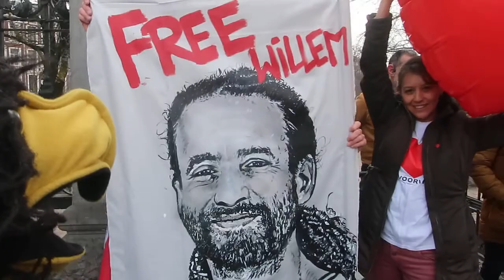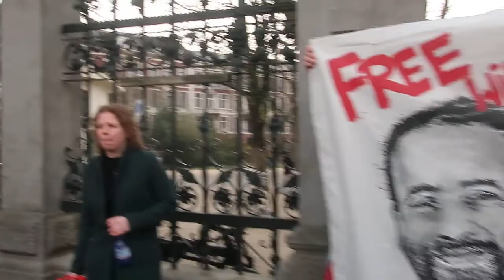Kats naar de klote..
Beestenboeltje.nl  YouTube Beestenboeltje Zutphen. Amazing Polly. Jon Wegder. Jordan Maxwell show. Rosa Koire. Ole Dammegard.